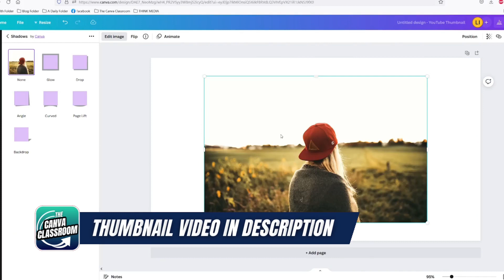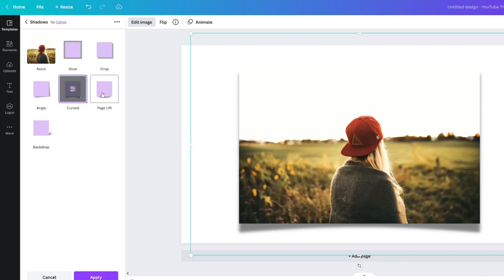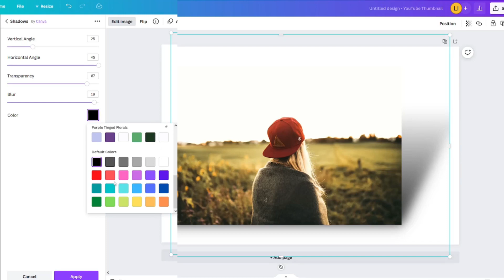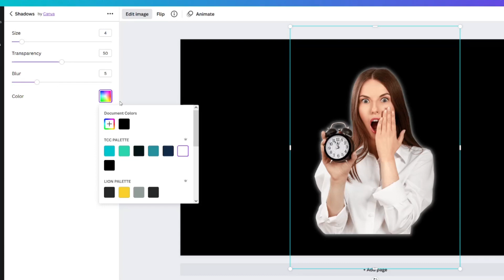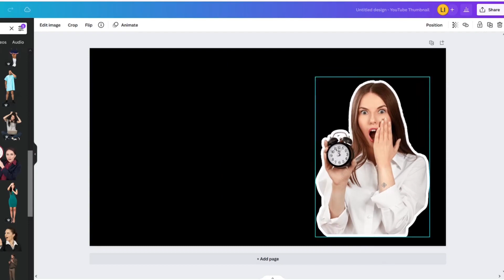How to Outline Images to Make YouTube Thumbnails | Canva Tutorial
Looking to make awesome YouTube Thumbnails? Learn how to outline images using Canva to make your thumbnails stand out!  You can even add this shadow effect for FREE!  Get a FREE 30-Day Trial of Canva Pro HERE in order to remove background with Canva Pro ➡️

Your kind contributions make a meaningful impact. Another meaningful way to demonstrate your thoughtful support is by sharing what you've learned from today's video or asking any questions you may have. You could learn from anyone and you choose to learn from me.  That means more than I could ever express.

0:00 Improving a Photo with an Outline or Shadow
0:12 Information about the Shadow App In Canva
1:18 How to Apply Different Shadows in Canva & Customizing the Shadow
2:18 How to Add Shadow to a YouTube Thumbnail
3:49 Why is Canva Flaky Sometimes?
3:57 One Piece of Advice with Shadow Effect on Thumbnail
4:12 THE PART OF THE TUTORIAL THAT YOU CAN'T MISS

⛔ PROMISED LINKS

⛔ RELATED LESSONS

📌 YOUTUBE THUMBNAIL FREE TEMPLATE:   This video is no longer public.

Thanks so much for choosing to learn with The Creator Classroom. If you ever have any questions, suggestions, or even some nicely done feedback compliments it's always appreciated.